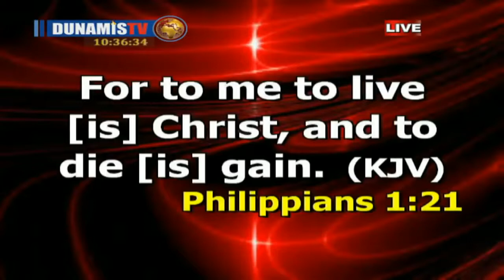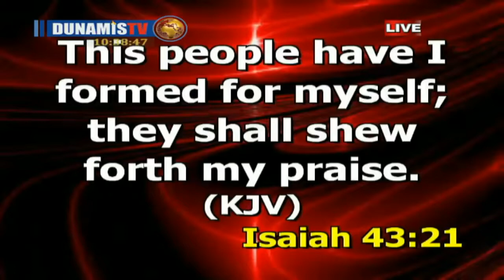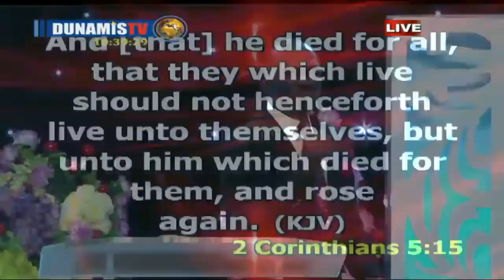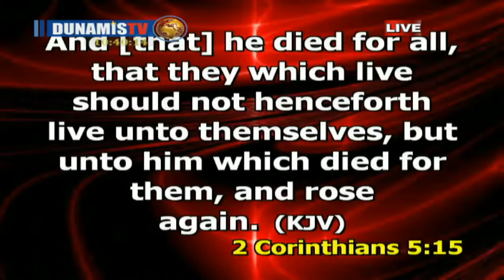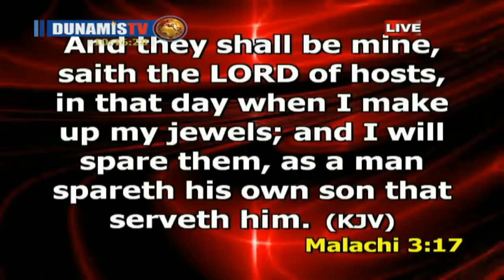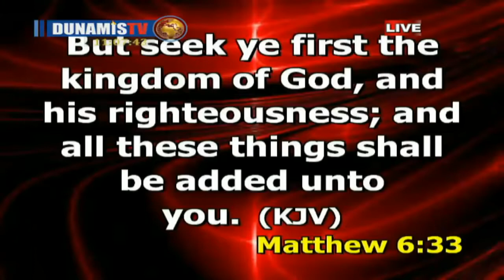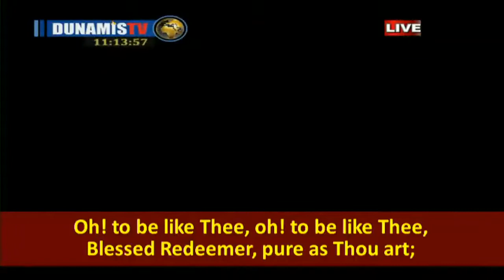DR PASTOR PAUL ENENCHE LIVING FOR GOD